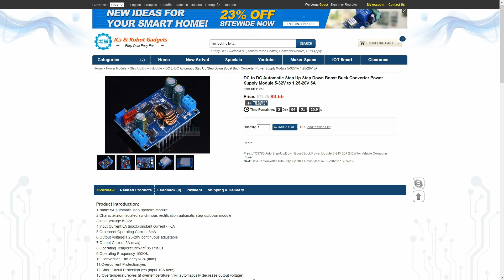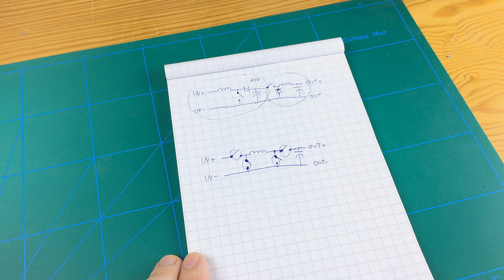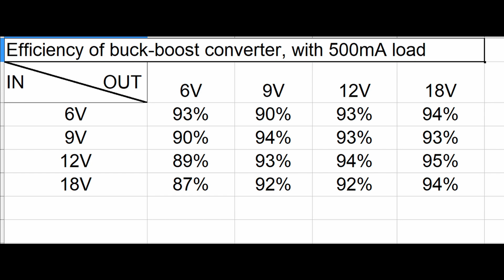5A DC-DC Buck-Boost converter Review | From ICStation.com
In this review video I test the efficiency of synchronous buck-boost module, which has maximum output current of 5A. I also test wether it can output that promised 5A for more than a brief moment...
I forgot to record the testing of stand-by current (current with nothing connected to the output) and it was few milliamps, like mentioned in the product page.
Also, a switch can be connected between two "KEY" pads. That switch seems to turn the output OFF when closed. The bulk capacitors will be connected to output, even when the converter is switched OFF, so at low current the output voltage will decrease slowly, instead of being turned off immediately.

This module was kindly provided to me at no cost.

"DC to DC Automatic Step Up Step Down Boost Buck Converter Power Supply Module 5-32V to 1.25-20V 5A":

Code: hhics
Max Use: 1 (one for per user)
Amount Limit: 100